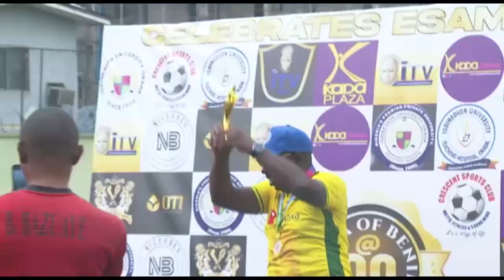OBASEKI ON VETERAN FOOTBALL TOURNAMENT FOR ESAMA